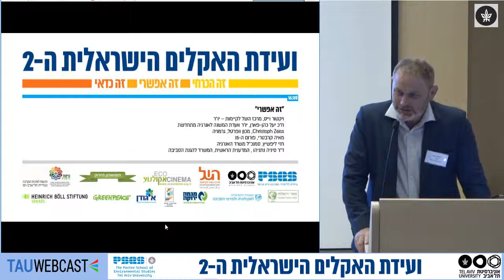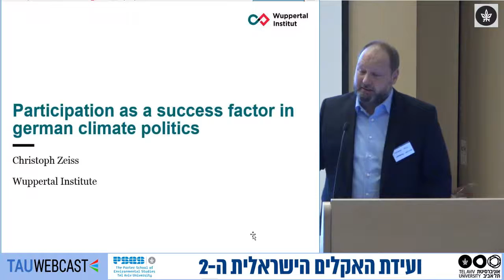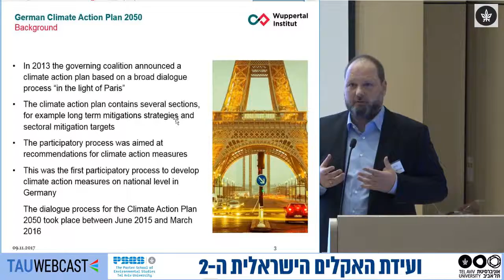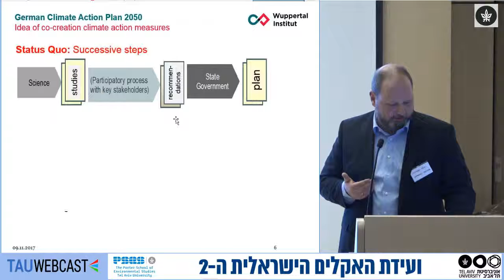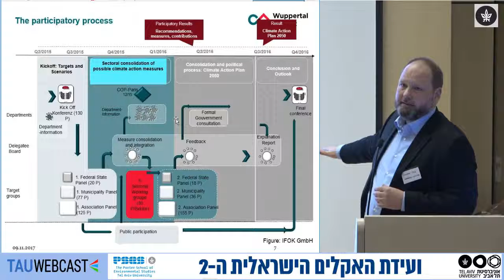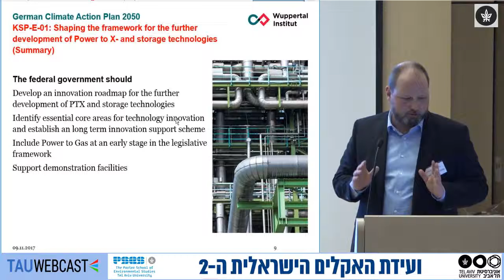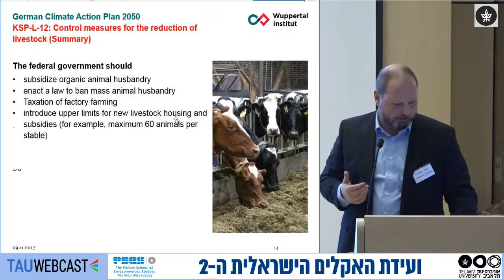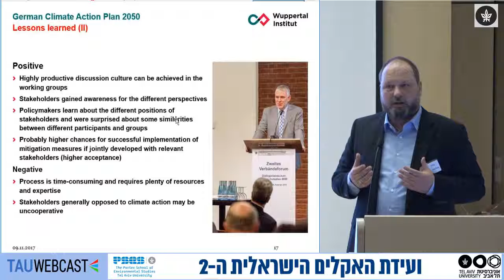Participation as a Success Factor in German Climate Politics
Christoph Zeiss, מכון וופרטל, גרמניה